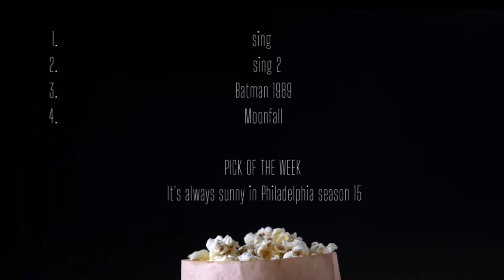Movie Recommendations | Best Shows To Watch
Welcome back to yet another movies of the week where we talk on some potential movie recommendations and the best shows to watch! have you seen any of those mentioned? Check out the video for some movies to watch when bored. Some of these are movie recommendations on netflix but also elsewhere. Be sure to check out the film review when they appear!

00:00 Intro
00:15 Sing
00:40 Sing 2
00:59 Batman 1989
01:30 Moonfall
02:21 Pick of the week

I'm Ryan Swales! Just a guy with a movie review channel on YouTube, where we talk all things movies. My goal is to have a community where we can discuss and share our love for movies.